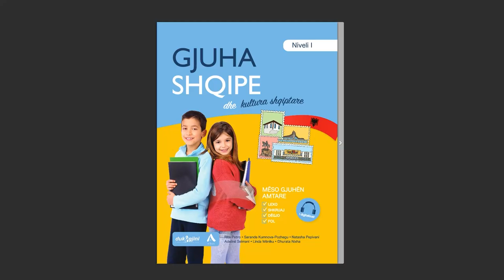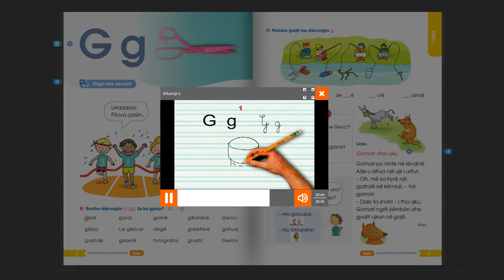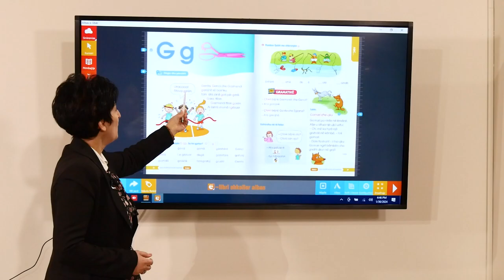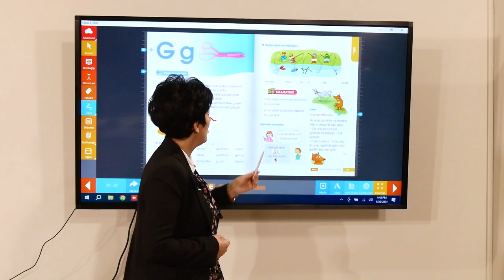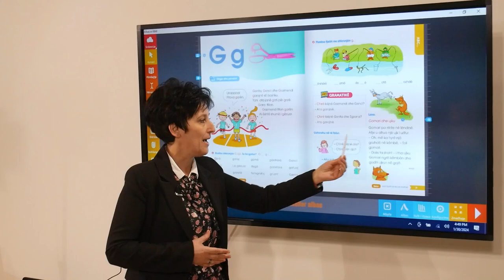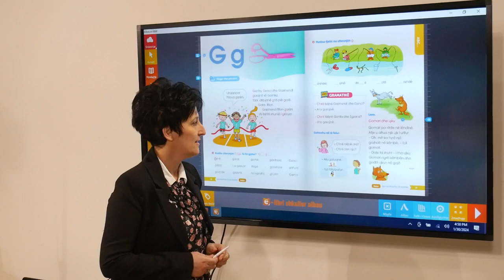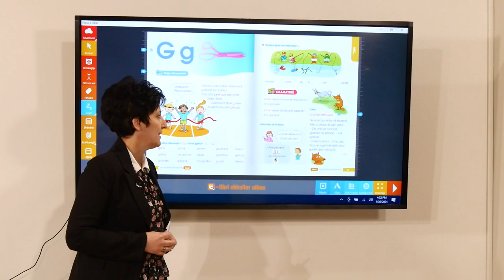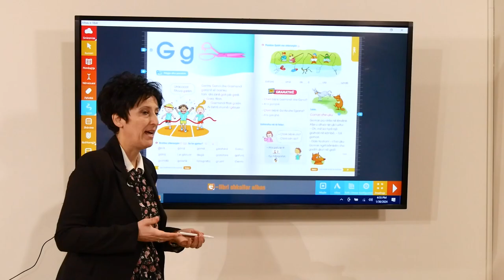Gjuha Shqipe dhe Kultura Shqiptare – Shkronja G